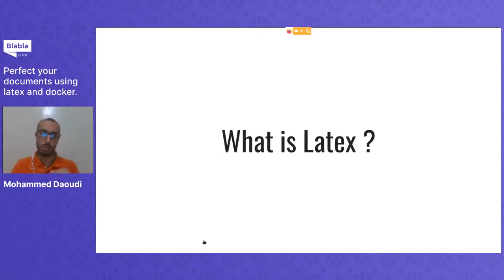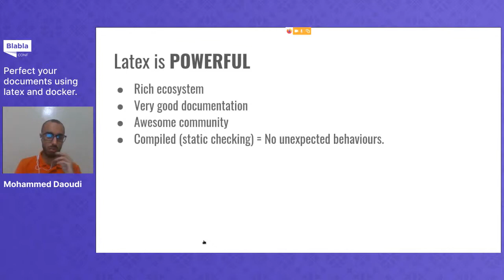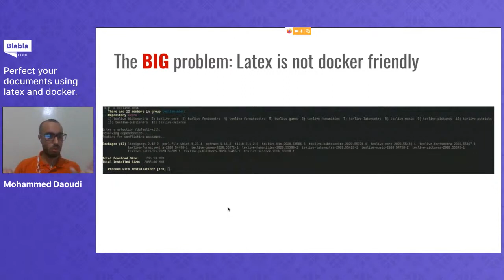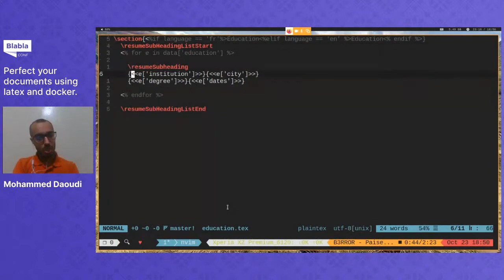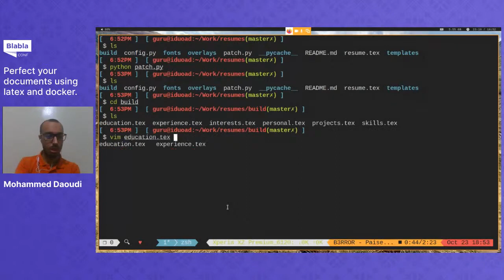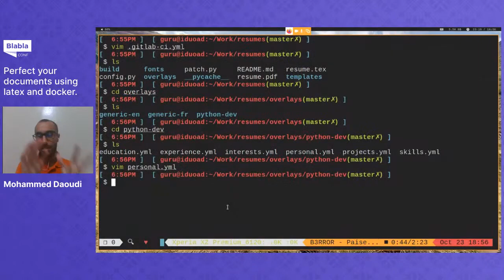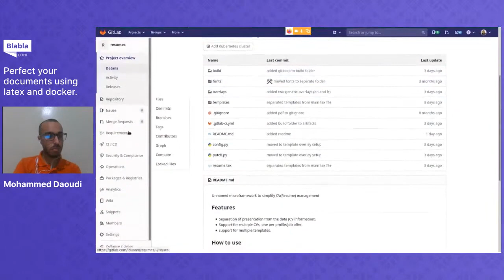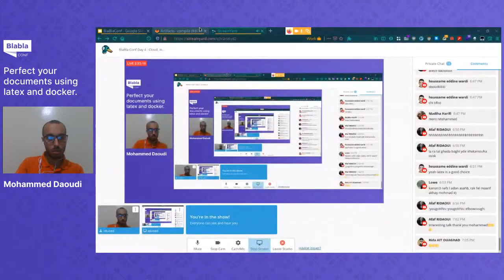Perfect your documents using latex and docker - Mohammed Daoudi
Sometimes using Word Processors (e.g MS Word) to write documents can be a daunting task, especially if it involves more than one collaborator. in This session we will learn about an alternative way to write documents (reports, theses, or even resumes) using Latex and docker.